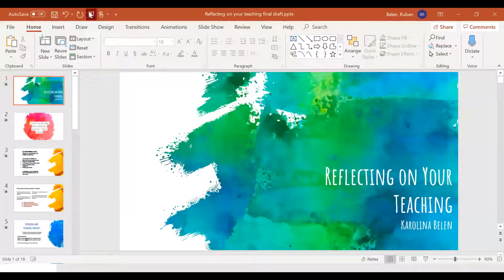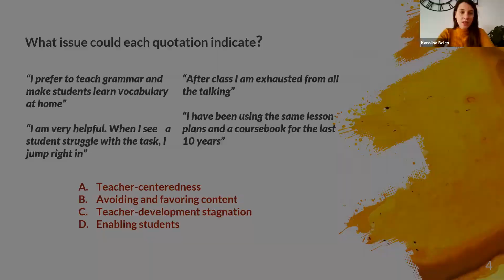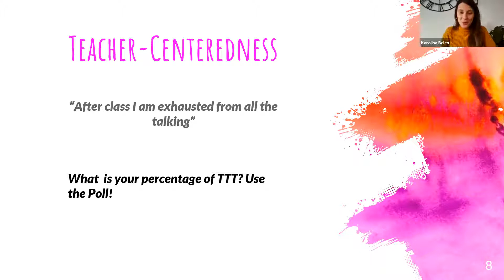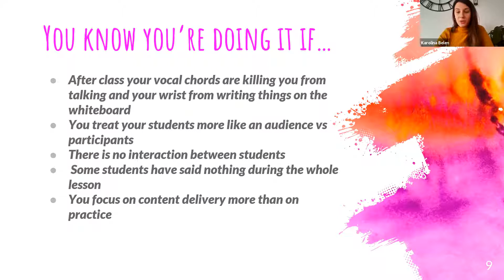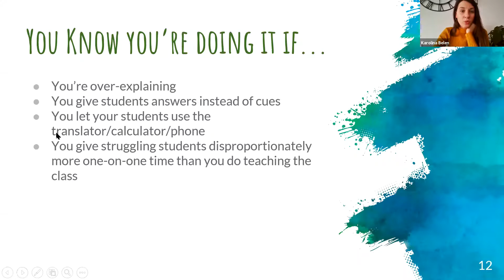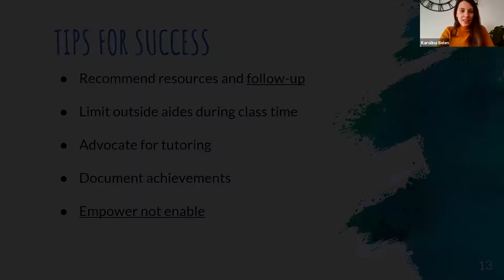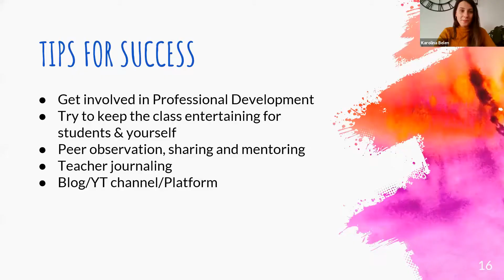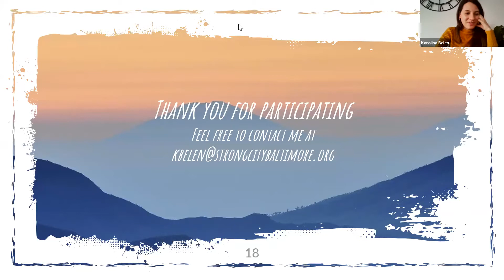Reflecting on your own Teaching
Reflecting on your teaching strategies and techniques is beneficial for professional growth. During this session we will explore instructional delivery techniques and reflect on strategies to hold yourself accountable. Specifically, we will discuss content favoring and avoidance, teacher centeredness, enabling students, and personal development stagnation. Come prepared to reflect and grow.

This webinar is a part of the third Maryland Adult Education Virtual Training Institute - Hosted December 2020. The facilitator for this session was Karolina Belen from Strong City Baltimore.